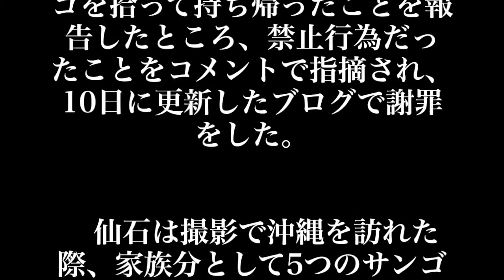アプガ仙石みなみ、サンゴ持ち帰りをブログで謝罪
【注目】今なら「スマホ×YouTube」で１日３万円を稼ぐ方法が完全無料で公開されています。

7人組アイドルグループ、アップアップガールズ（仮）の仙石みなみが9日、自身のブログで昨年12月に沖縄の砂浜でサンゴを拾って持ち帰ったことを報告したところ、禁止行為だったことをコメントで指摘され、10日に更新したブログで謝罪をした。

　仙石は撮影で沖縄を訪れた際、家族分として5つのサンゴを拾い、そのまま持ち帰ったと9日のブログで紹介。「サンゴ礁って素敵だよね」とサンゴ好きであることを明かし、「今も、家に飾ってます」と綴った。

　しかし、砂浜に落ちている風化したサンゴであっても、沖縄では持ち帰ることが禁止されているとコメントで指摘された仙石は、翌10日に「知らずに、拾ってしまったこと、本当にすみませんでした！」とお詫びした。

　続けて「それを知らずに、拾ってしまったこと、反省しています」「これからは、より気をつけながら、注意して行動していかなくてはと強く思っています」と謝罪し、指摘をしてくれたファンに「今回は、ご指摘いただきありがとうございました」と感謝の言葉を述べた。

　仙石は2011年に活動を開始したアップアップガールズ（仮）の中心メンバーとして活動するほか、グラビアやバラエティ番組でも活躍している。

参照:
oricon style

ALSアイスバケツチャレンジ　アップアップガールズ（仮）仙石みなみ　UPUP